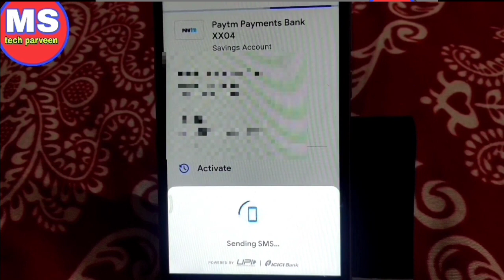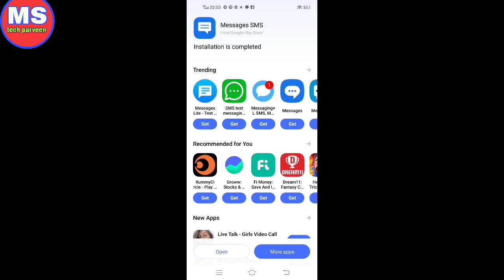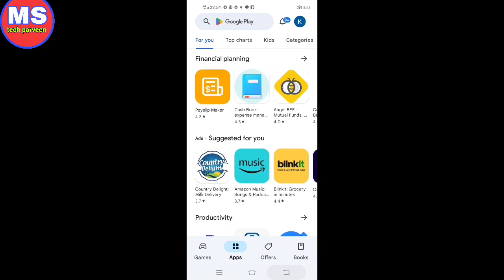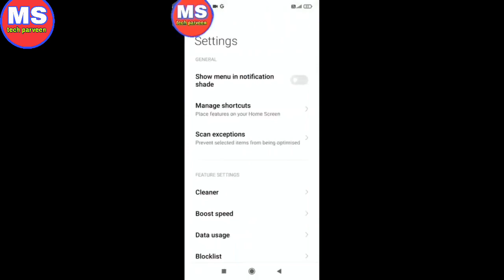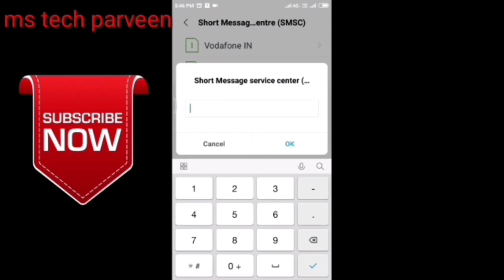google pay me bank account activate nahi ho raha hai !google pay me bank account add nahi ho raha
google pay me bank account activate nahi ho raha hai
couldn't register problem google pay
can't send sms problem google pay